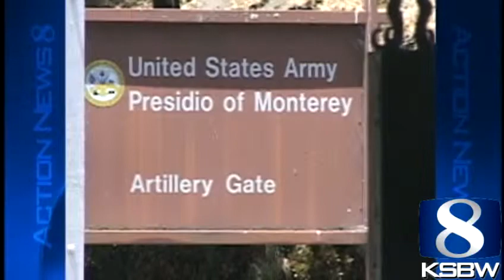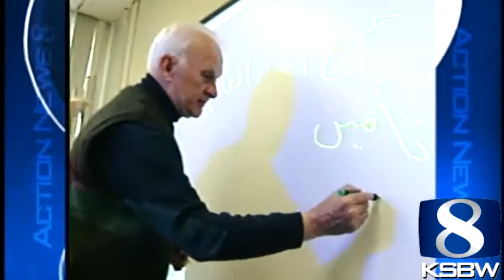Monterey's DLI, NPS hit with furloughs, salary cuts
Thousands of Department of Defense employees who work on the Central Coast were placed on furlough this week.